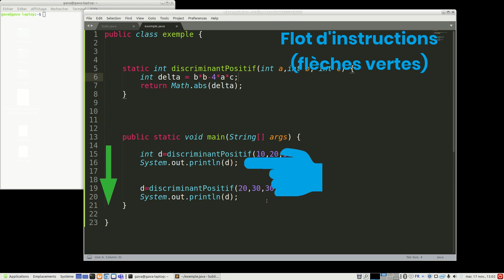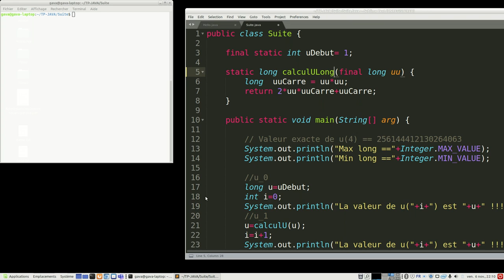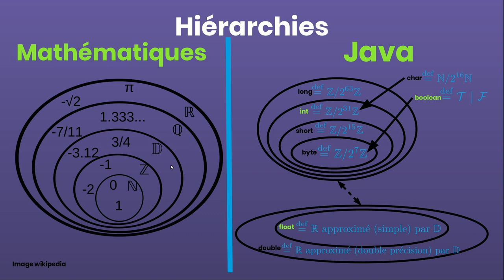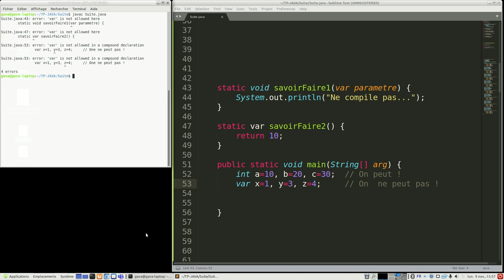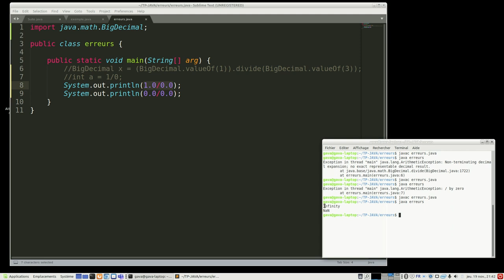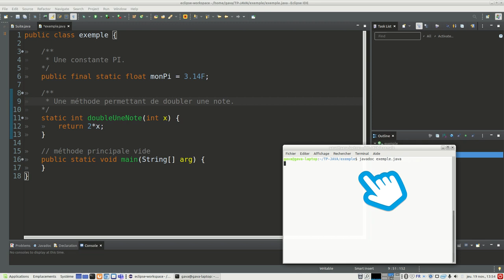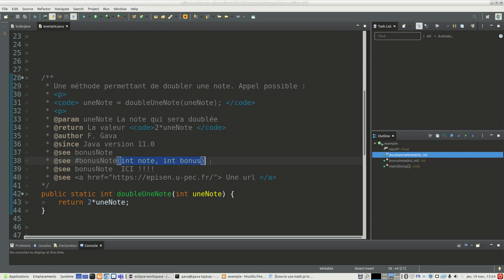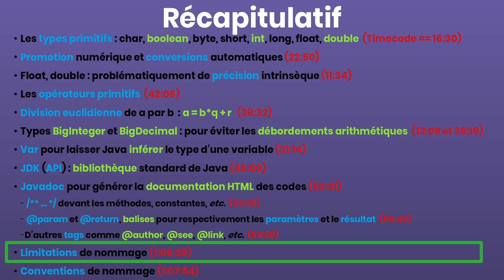[Prépa-EPISEN][Introduction à la programmation avec Java][Cours4]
Sommaire :
00:00 Titre
0:04 Introduction
1:01 Plan
3:05 Rappels
7:20 Q1: Les codes sources pourraient-ils être fournis ?
8:28 Q2: Combien vaut u(4) ?
10:41 Q3: Comment dépasser cette limite ?
12:14 Q4: Comment outrepasser ces bornes ?
16:30 Les types primitifs
22:51 Conversion de types primitifs
24:23 Promotion numérique
27:13 Pause 1
28:41 Q5: Peut-on faire afficher les valeurs de la suite pour chacun des types de nombres ?
31:06 Q6: Dois-je toujours écrire les types de mes variables ?
33:46 Q7: Le même nom de méthode ne pourrait-il pas être utilisé ?
35:17 Q8: Pourrait-on complexifier notre suite ?
38:30 Q9: Qu’est-ce que la division euclidienne ?
39:38 Q10: Ne faudrait-il pas toujours utiliser des BigInteger et des BigDecimal ?
41:38 Q11: Quels sont tous les opérateurs primitifs ?
45:51 Q12: Comment trouver des informations ces opérateurs ?
50:19 Pause 2
52:06 Q13: Comment les auteurs ont-ils pu écrire autant de code HTML pour cette documentation ?
54:51 Q14: Peut-on mettre en forme la documentation ?
56:23 Q15: Comment documenter des composantes importantes de mes codes ?
59:38 Q16: Existe-t-il d’autres tags/balises ?
1:05:26 Q17: Quelles sont les limitations de nommage ?
1:07:30 Q18: Puis-je appeler mes méthodes et variables comme je l’entends ?
1:10:14 Q19: Qu’est-ce que je pourrais faire pour m’exercer ?
1:10:03 Récapitulatif
1:12:21 Et pour la suite ?

Références :
[1] BigInteger
 - Java 7,8: .. /7 ou 8
 - Java 10: .. /10/ ..
 - Java 12,13,14: .. /12 ou 13 ou 14/ ..
[7] Exemples de simulations numériques (d’où proviennent les illustrations)
 - etc.
[8] Système XAC/ GIAC (de Bernard Parisse)
Musiques
 - Chasin it by (Audionautix); Arabian sand (Jammy Jams); Baila mi cumbia (Jimmy Fontanezmedia)
 - Fat Cats; Front Porch Blues; Swinging lounge bar; Brother jack (Jr Tundra); Together with you (Jr tundra)
 - I get the feeling; Hat the jazz Twin musicom); Funky samba; Changing times; Tiptoe Out the Back
 - Have you seen my girl; Last call; Sunshine Samba; Bluebird (Jammy jams);  Maestro Tlakaelel (Jesse Gallagher)
* Full never ending soul groove (preview, Mattijs Muller)
* Lately Kind of Yeah Goner)
* Skeleton Dance (Chaîne Youtube de Myuu)
Sons/Images: comme précèdemment